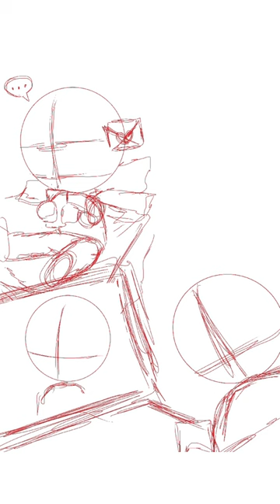TREASURE FANART - B.O.M.B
○●𝓱𝓪𝓼𝓱𝓽𝓪𝓰●○